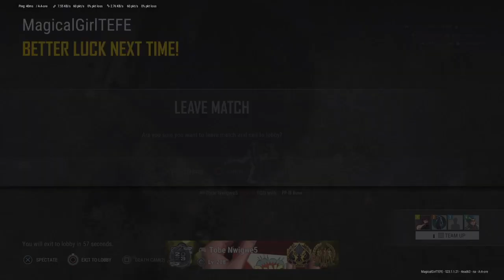ps4 PUBG Ailee mega bundle DLC 23 days left